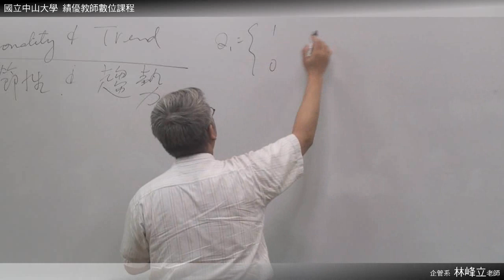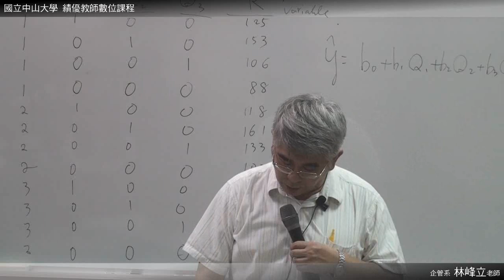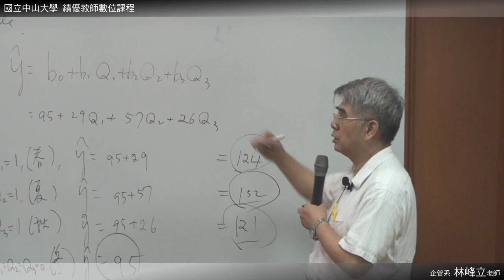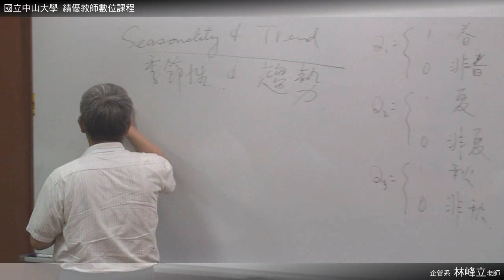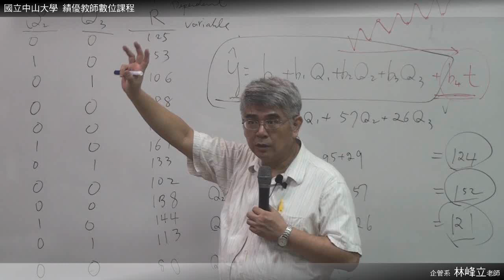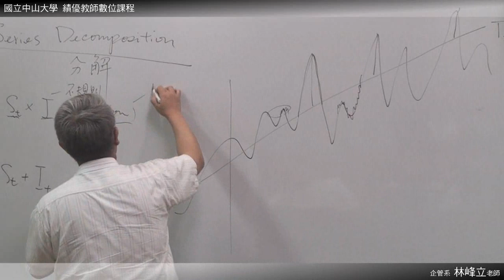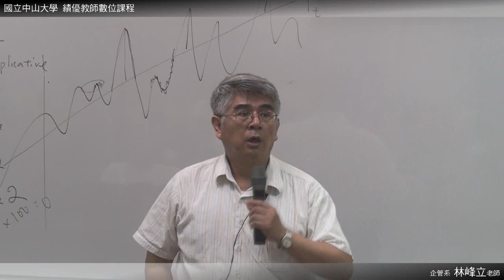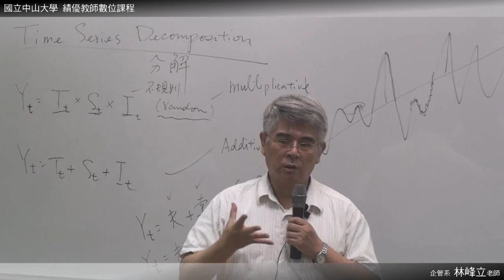統計學 0521 02